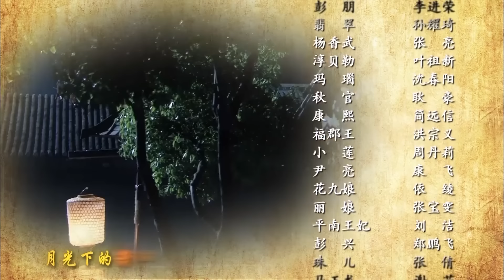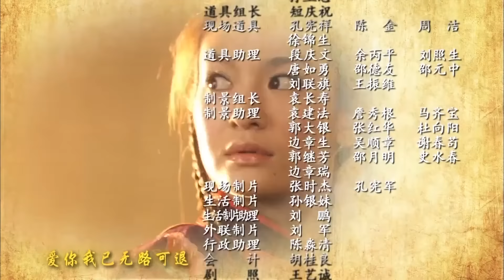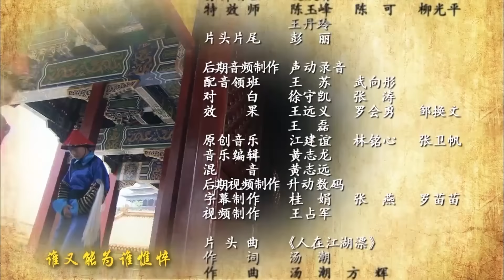FULL【怪侠欧阳德】EP28（赵本山/小沈阳/李晟/叶祖新）古装